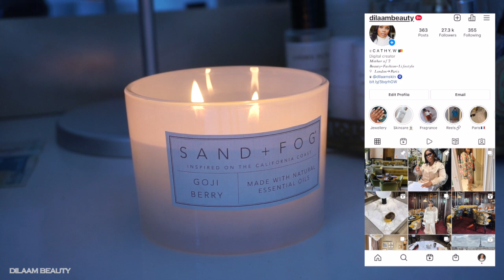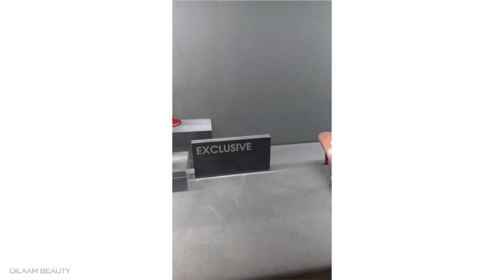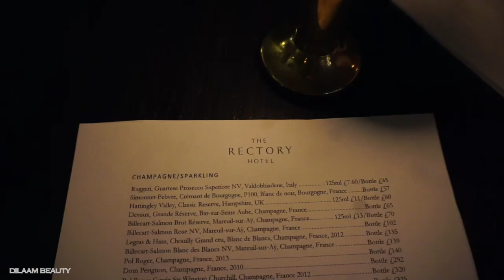VLOG: LIFE UPDATE+JE ME PRÉPARE POUR MES VACANCES+SHOPPING AVEC MOI+LUXURY HAUL | DILAAM BEAUTY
Hello les Queens, je fais du shopping de dernière minute pour mon séjour dans la campagne anglaise ce qui est une mauvaise idée. Je vous partage mes derniers achats beaute et mode accumuler ces derniers. mois.

Fashion
Kenzo Swimsuit
Gucci Mules
Karen Millen Dress
Karen Millen Mules
Dress
Dress
Olivia Von Halle Pj Set
Emilio Pucci Smiwsuit
Beauty
Baie Candle
Phylosikos shower gel
Figuier Room Spray
Gabrielle Shower Gel